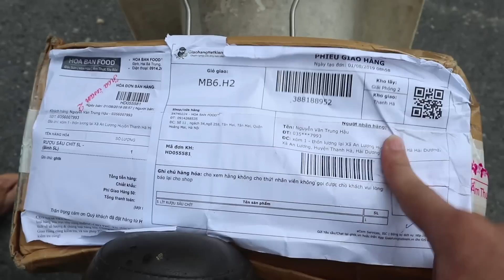Hậu Cáo - Món Quà Đặc Biệt Giúp Bố Chữa Bệnh || Hậu Cáo Trổ Tài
Xin chào các bạn, đây là kênh chính thức của Hậu Cáo . Kênh Hậu Cáo TV chuyên các video về sinh tồn, trải nghiệm cuộc sống hoang dã. Các video đều là bản giới hạn, số lượng không phổ biến. Mong các bạn luôn ủng hộ cho Hậu Cáo TV để kênh ngày càng hay hơn nữa. Xin cảm ơn!